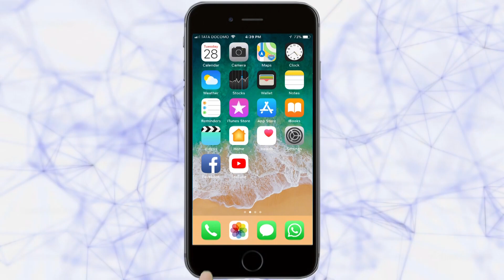बघा कसा बनतो चविष्ट "शीरखुर्मा" recipe of sheer khurma in marathi | Kitchen Katta